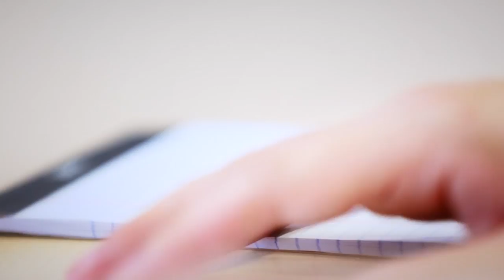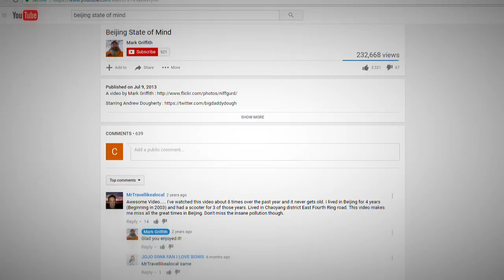Full Frame Close Up: Big Daddy Dough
Andrew Dougherty is an American economist and Asia researcher.

He was born and raised in the mid-western United States but while in college, he traveled to China to study the language and fell in love with the culture.

Now he’s lived in Beijing for eight years and has found a unique way to explain Chinese current affairs to Westerners.

Follow CGTN America:
Google+: CctvamericaTvnews

»» Watch CGTN ««